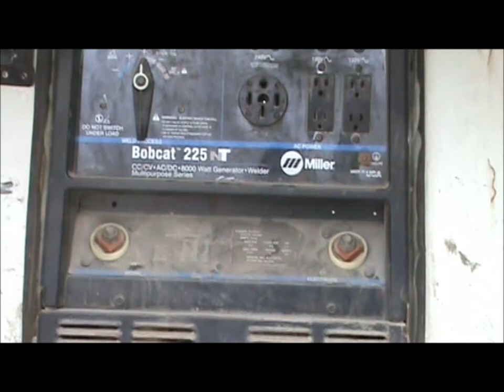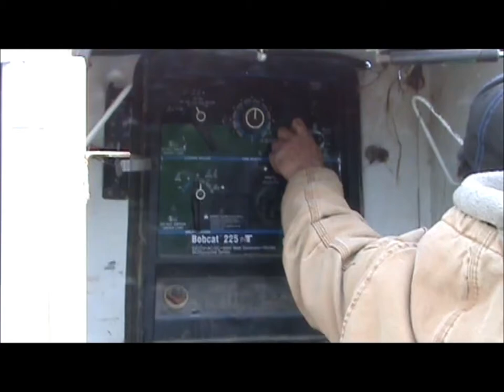2000 Ford F650 service truck for sale | sold at auction December 31, 2013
2000 Ford F650 service truck
303,503 miles on odometer
Caterpillar 7.2L L6 diesel engine
Five speed manual transmission
Vinyl interior
14&#039; Maintainer bed
Maintainer crane
Hydraulic extension to 16&#039;
Manual extension to 20&#039;
10,000 lbs lift
Remote and handle pull operation
Miller Bobcat 225 welder
Plumbed for compressor
Hose reel
Work lights
10R22.5 tires

It was located in Lawton, OK, and we sold it to the highest bidder for $23,100.